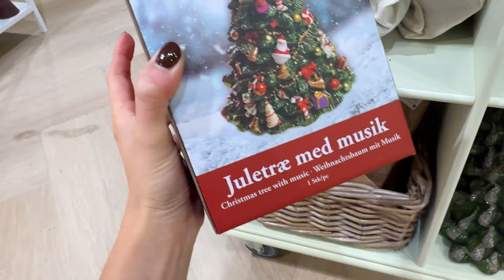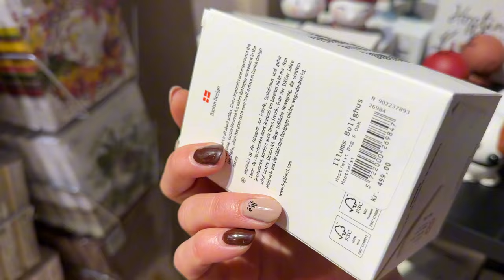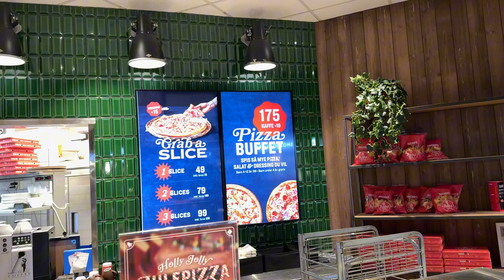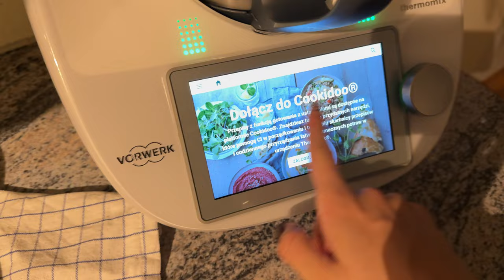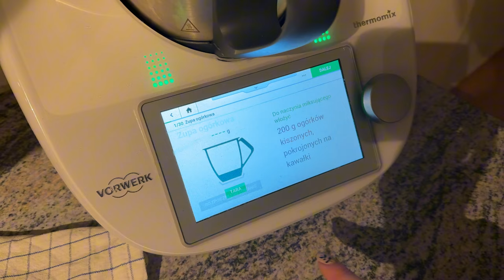Kurtka zimowa i dylematy z nią związane || Rituals || galeria handlowa || Norwegia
Dzisiaj razem z Monia zabieramy was do galerii. Zobaczymy co jest ciekawego oraz przymierzymy kurtkę na którą już długo patrzę a nadal nie mogę mimo wszystko podjąć decyzji czy ją zostawić, czy też nie. Mam nadzieje, że pomożecie mi w tej kwestii!